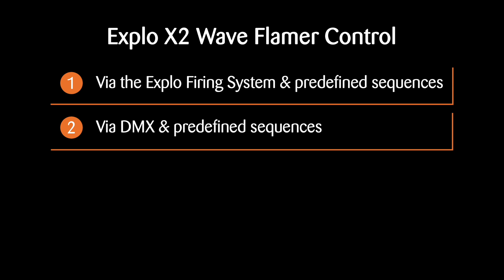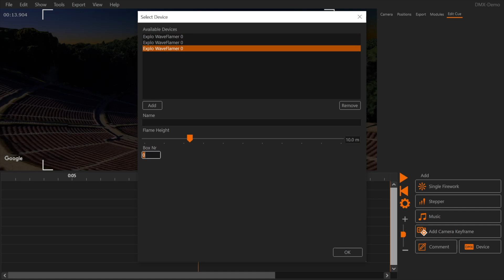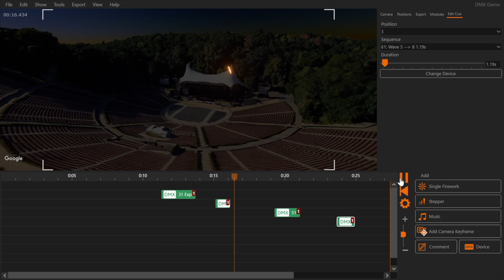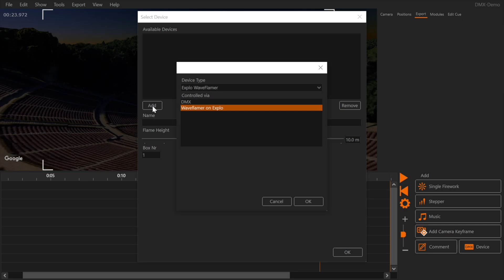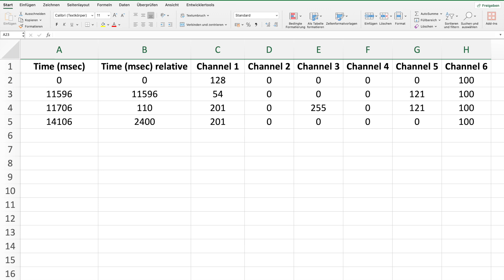Explo WaveFlamer Scripting with FWsim Pro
We have just released the new DMX update for FWsim Pro. It allows you to visulize and script sequences with Explo Waveflamer. When you're done, simply export the data to Explo ShowCreator or to a DMX-capable system.